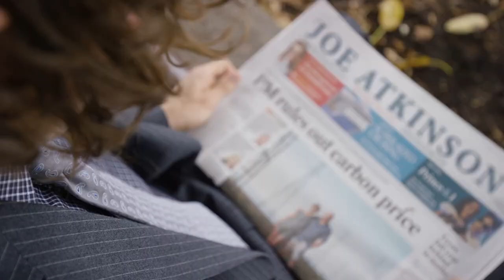Joe Atkinson x Sydney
Joe came to visit Sydney for a month at the end of 2016 to soak up the sun and chill with the boys. A few fun sessions soon evolved into something more serious as Joe laced some of the biggest hammers Sydney has seen!

Featuring: JOE ATKISNON
Directed, Filmed, Edited : DOM WEST
Additional Cinematography : BLAKE CASTLE
Photography : ADAM KOLA
Titles : VAN SANTANA